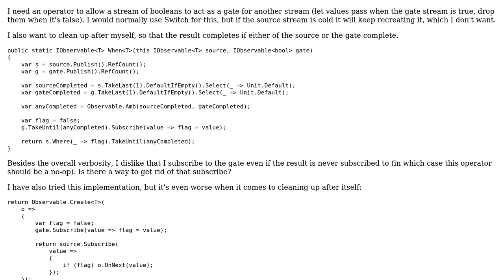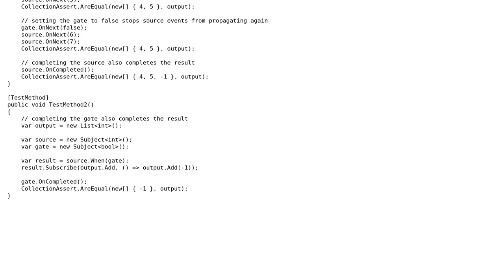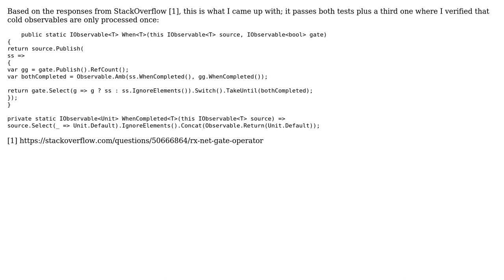Code Review: Rx.NET operator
With thanks & praise to God, and with thanks to the many people who have made this project possible! | Content (except music & images) licensed under CC BY-SA | Music | Images & others | With thanks to user Marcel Popescu user Jamal and the Stack Exchange Network Trademarks are property of their respective owners. You are responsible for your own actions.